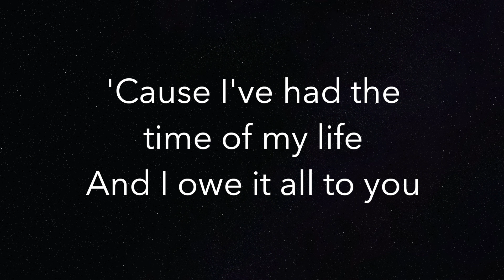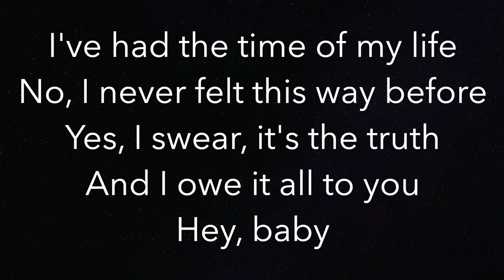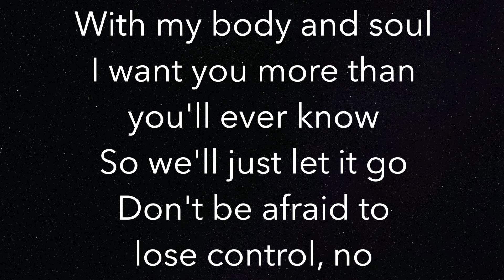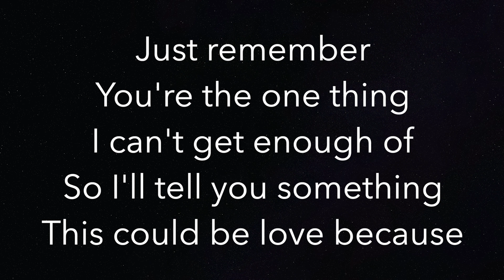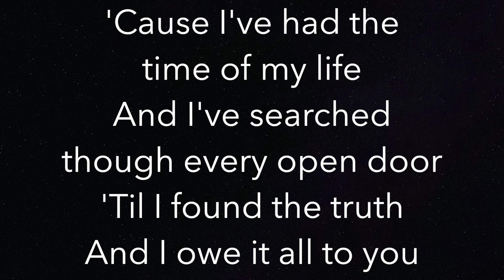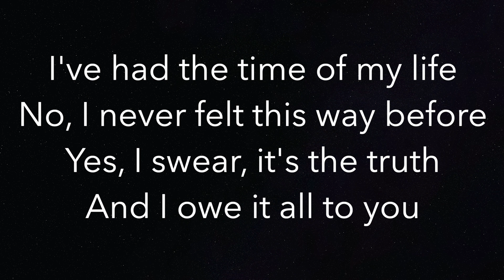(I’ve Had) The Time Of My Life (HIGHER +3) - Dirty Dancing - Piano Karaoke Instrumental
Piano Karaoke Instrumental for "(I’ve Had) The Time Of My Life" from Dirty Dancing (3 semitones HIGHER)